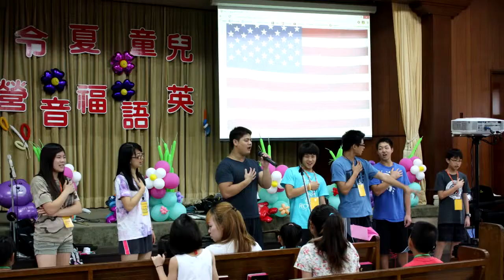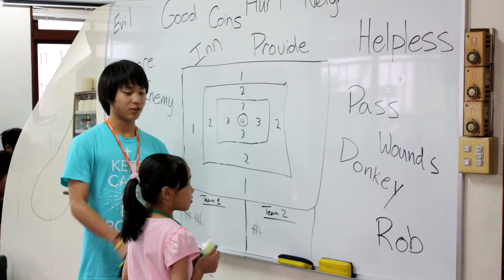Taichung Final Video